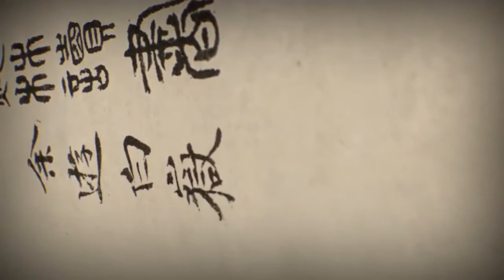Chinese Painting 3D